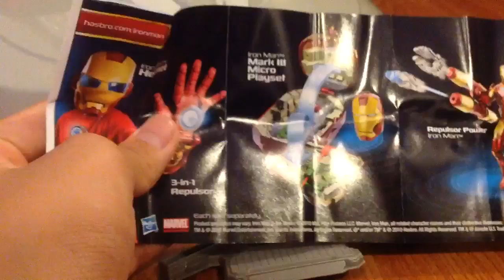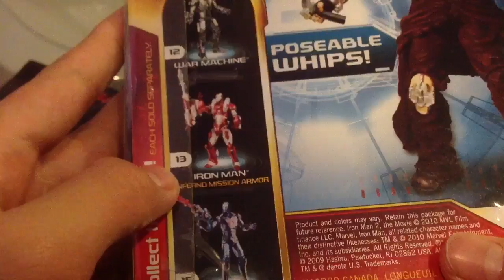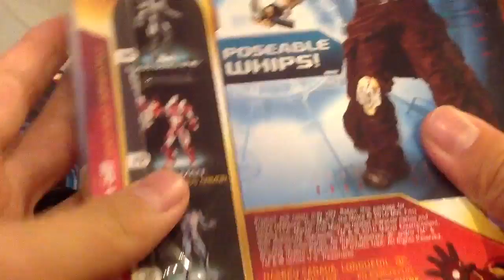Figure Review Ivan"Whiplash"Vanko Movie Series(thai)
ไลน์หนังIron Man 2 ตัวMovie Series